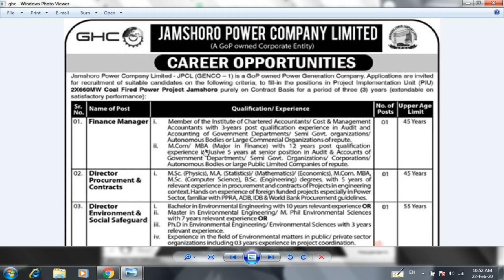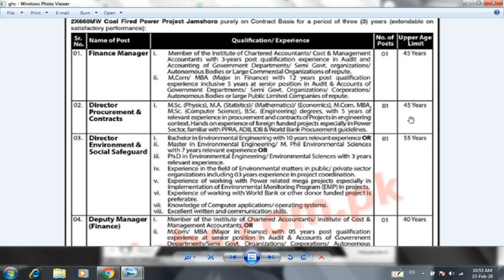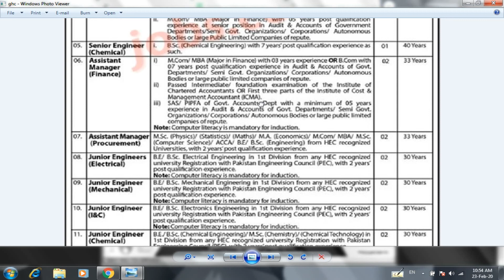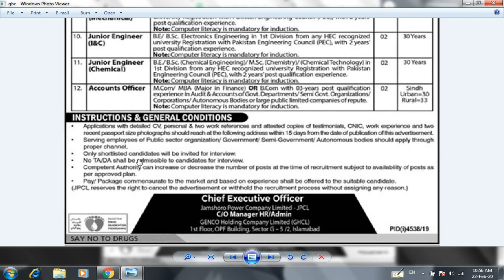Jamshoro Power Company Ltd Jobs 2020 | JPCL-GENCO Jobs | Various Posts | Job Opportunity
Dear Friends

Apply link

Advertisement link

Forms link